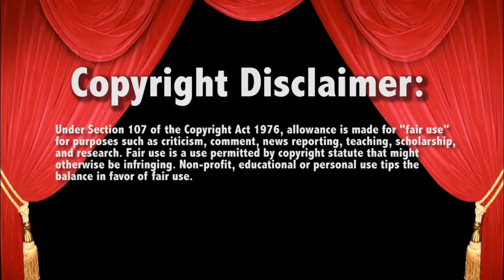Dexter Lumis v Austin Theory 10/7/20